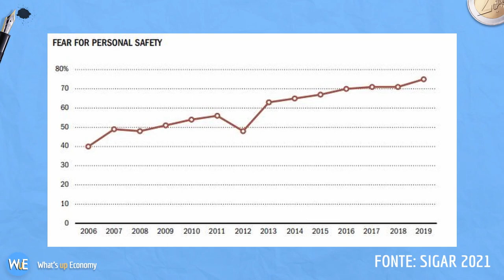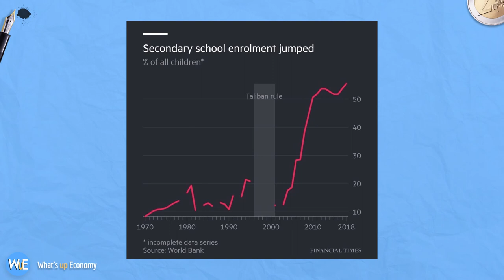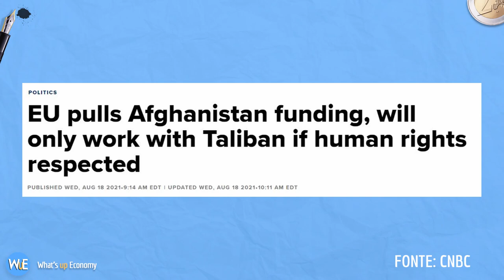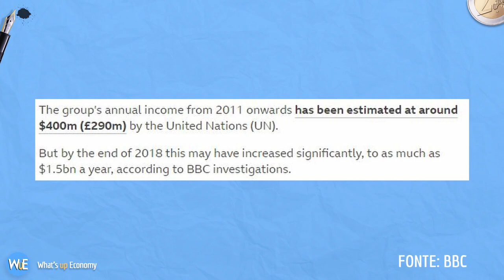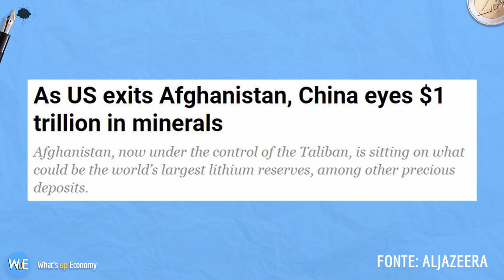AFGHANISTAN: l'economia della guerra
Le ultime news sull' Afghanistan e Kabul stanno interessando il mondo. Molto si è parlato di interessi politici e della scelta di Biden. Ma quali sono stati i costi della guerra, della riscostruzione del paese e quali saranno le sfide che i talebani dovranno affrontare in futuro a livello economico